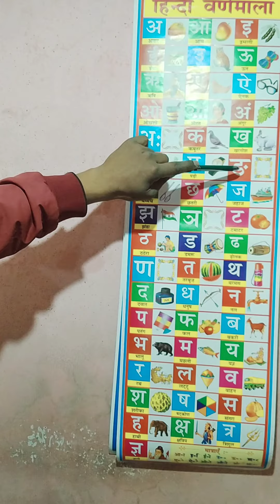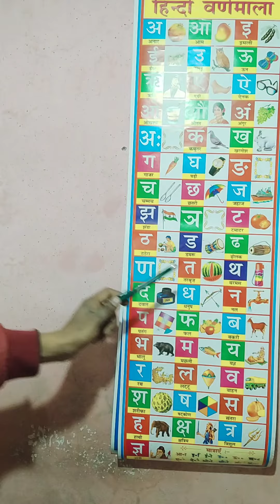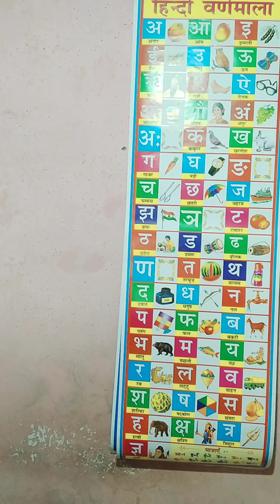अ से अनार आ से आम